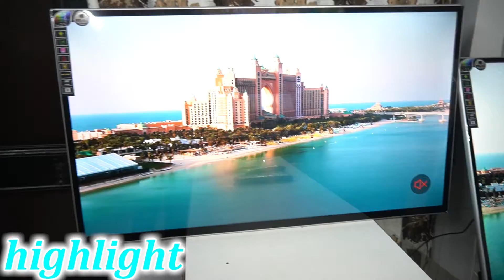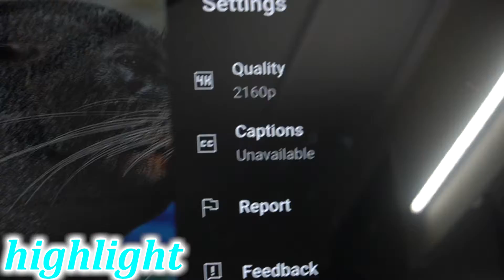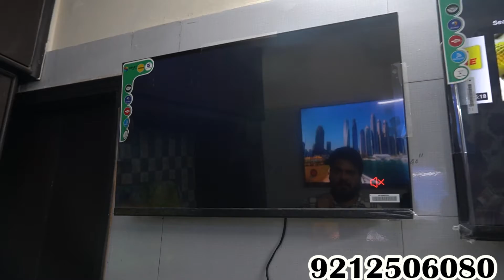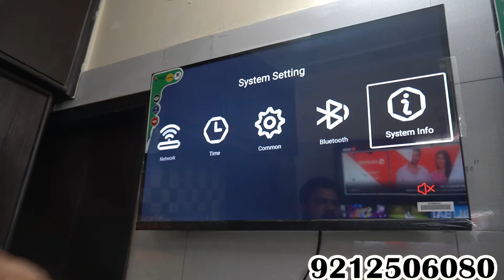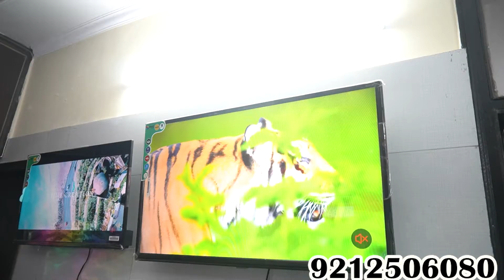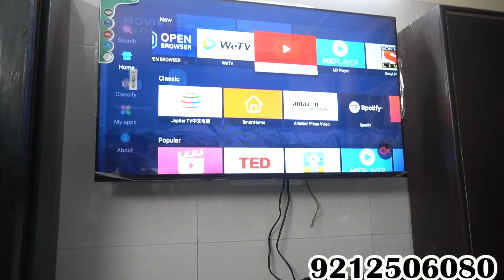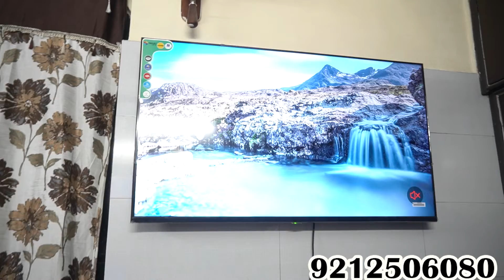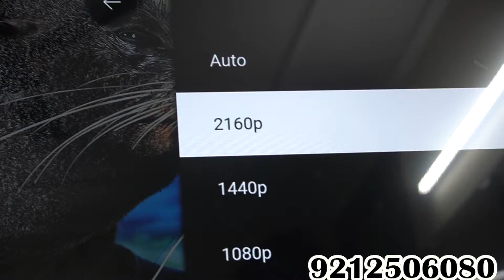Led tv मात्र 1990 - 😱| रूपे में घर ले जाओ -| cheapest led tv market in delhi wholesale led tv market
𝙎𝙝𝙤𝙥 𝘿𝙚𝙩𝙖𝙞𝙡𝙨

 Welcome Enterprises

5/72 shop no 2 shubhas nagar new delhi

𝙆𝙚𝙮 𝙥𝙤𝙞𝙣𝙩𝙨

led tv
4k led tv
original tv market
android tv
4k tv
samsung tv
realme tv
55inch
32inch
43inch
smart tv